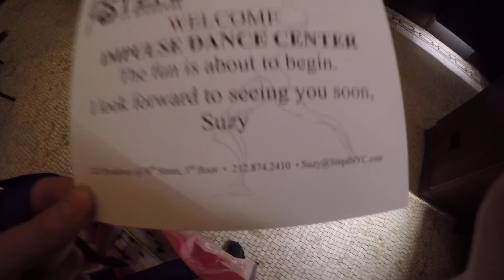New York - CPDC TaProject